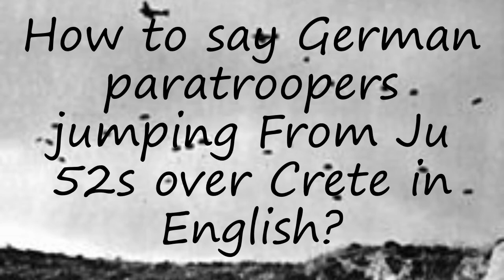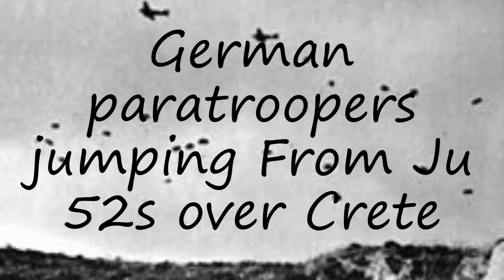How to pronounce German paratroopers jumping From Ju 52s over Crete in English?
to speak in yourself German paratroopers jumping From Ju 52s over Crete and let us know how it done according you! :) Want to teach us how you name is pronounced? and let us know! Do you have a pet or a favorite animal? Searching for a nice baby name with meaning? How to pronounce German paratroopers jumping From Ju 52s over Crete in English? say German paratroopers jumping From Ju 52s over Crete! How to say German paratroopers jumping From Ju 52s over Crete. How to pronounce German paratroopers jumping From Ju 52s over Crete correctly.  Learn the pronounciation German paratroopers jumping From Ju 52s over Crete! Expand your vocabulary, learn German paratroopers jumping From Ju 52s over Crete word. Use this free pronunciation guide to practice words at a time. Learn for free. Thank you for viewing, please like or subscribe! hoe om te sê, si të thuash, እንዴት እንደሚናገር, wie sagt man, comment dire, come dire, como dizer, как сказать, nasıl denir, cómo decir, 怎么说,